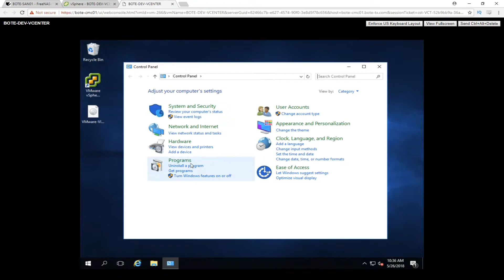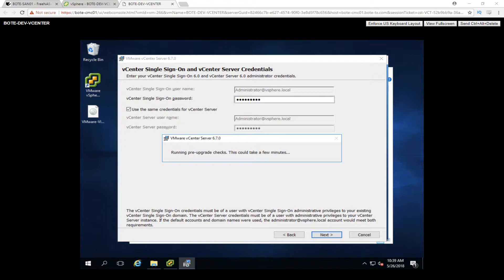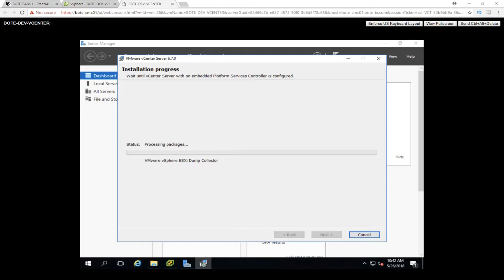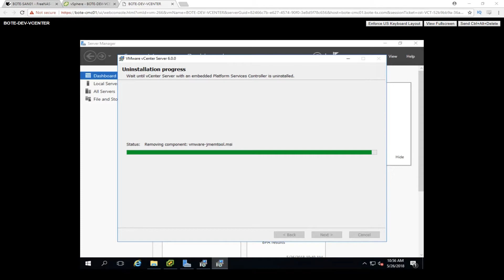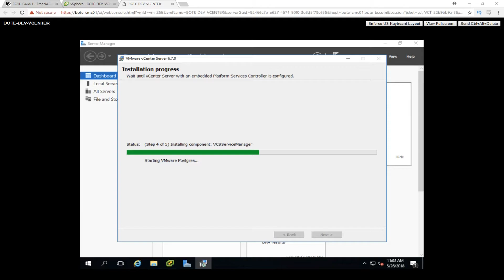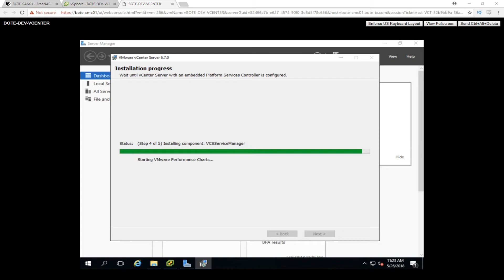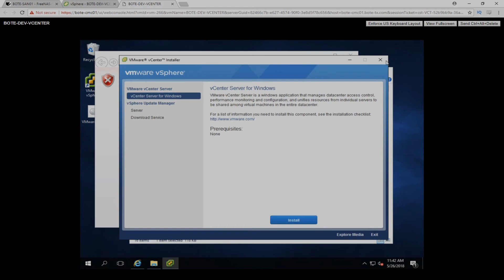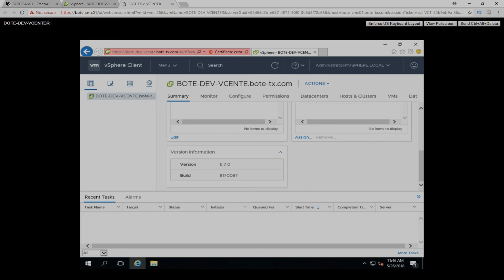How to upgrade vCenter on Windows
In this video I go over how to upgrade vCenter that was installed on a Windows Server. I upgrade from 6.0 to 6.7 in this video. The process is the same for upgrading 5.5 to 6.0 and 6.0 to 6.5.